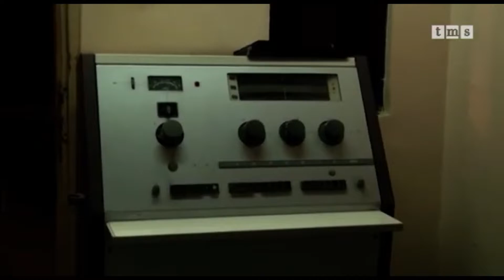DZS 11.11.2021 - Opšta bolnica u Priboju dobila savremeni Simensov skener